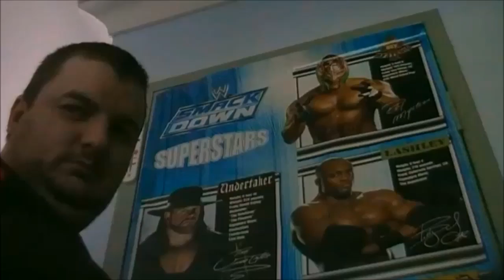3 Months of Russo Halloween Havoc 99